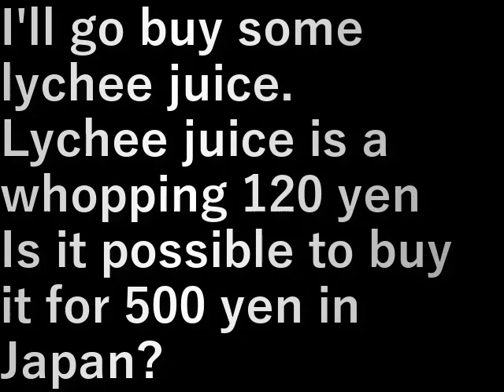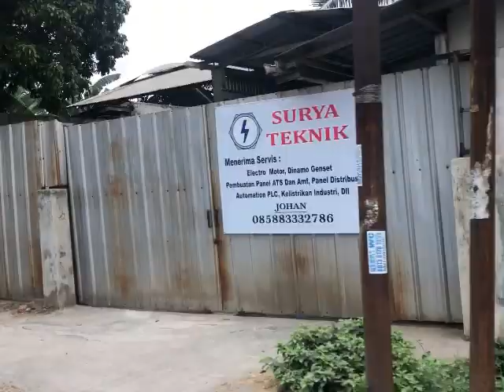インドネシア91.ライチジュース(2023.10.8) lychee juice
ライチジュースを買いに行きます。

ライチジュースがなんと120円
日本だと500円で買えるんでしょうか

I'll go buy some lychee juice.

Lychee juice is a whopping 120 yen
Is it possible to buy it for 500 yen in Japan?

設備屋の適当田舎暮らし